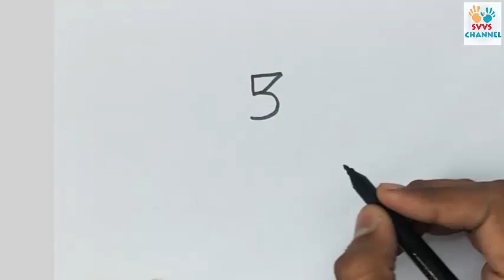5 नंबर से मुर्गा बनाये ! How to Turn 5 Number into Hen ! Painting Arts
5 नंबर से मुर्गा बनाये ! How to Turn 5 Number into Hen ! Painting Arts
अगर आपको हमारा विडियो पसंद आया हो तो और विडियो देखने के लिए यहाँ क्लिक करे